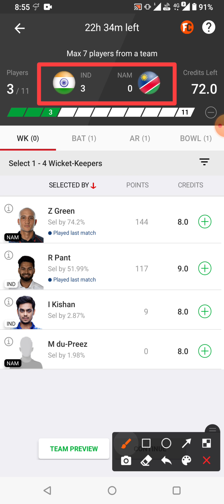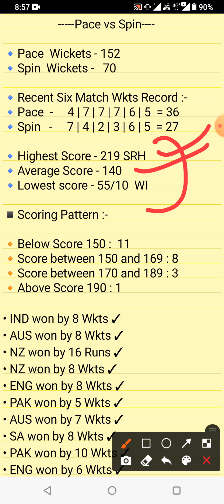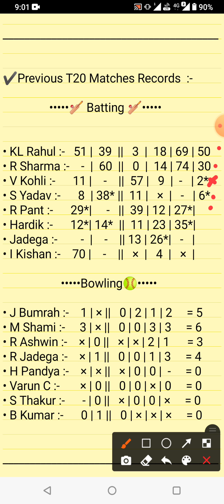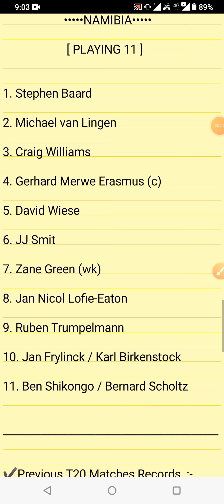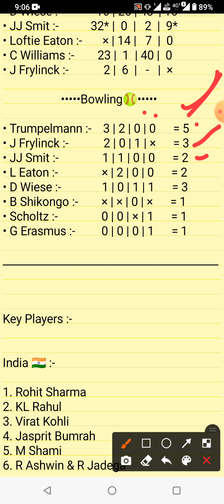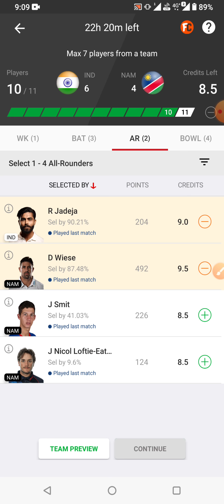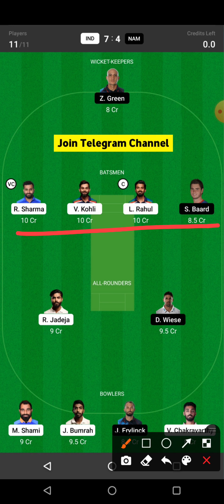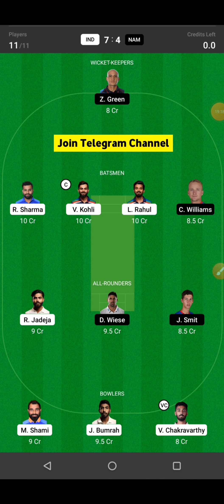IND vs NAM Dream11 Team | IND vs NAM Dream11 Prediction | World Cup Match | IND vs NAM Dream11 Today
India vs Namibia 42th ICC T20 World Cup Match Full Details Analysis + Teams 2021

Ind vs Nam dream11 team,
Ind vs Nam dream11,
Ind vs Nam dream11 Prediction,
Ind vs Nam,Nam vs Ind,
today World Cup match dream11,
Ind vs Nam dream11 today,
Nam vs Ind dream11 today,
Ind vs Nam dream11 2021,
Nam vs Ind Dream11 2021,
India vs Namibia Dream11,
India vs Namibia World Cup Match 2021,
Ind vs Nam 2021,
today Match Dream11,
Ind vs Nam 42nd World cup Match,
Anurag Dwivedi,ICC World Cup 2021,FCG

1. This analysis is based on my Understanding, knowledge, and instinct. While selecting your team, consider the points mentioned and make your ovwn decisions.